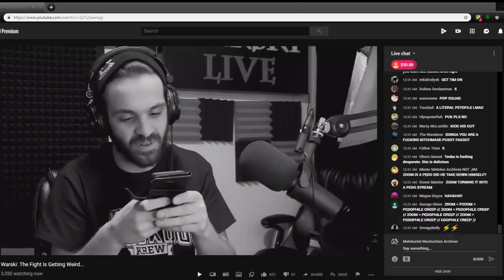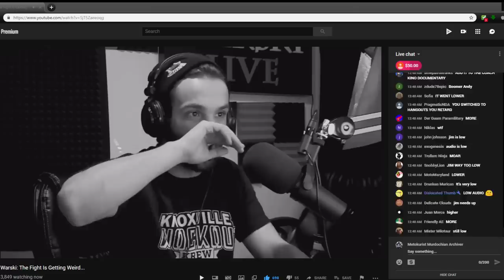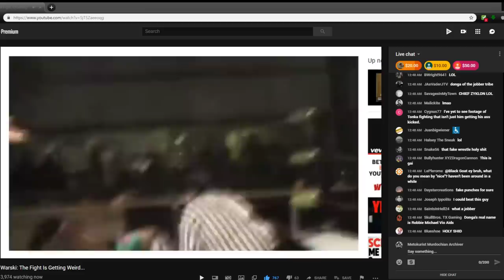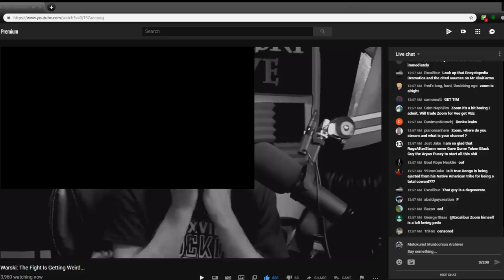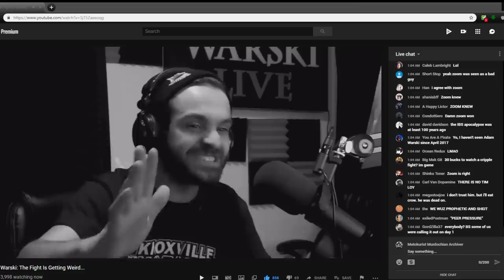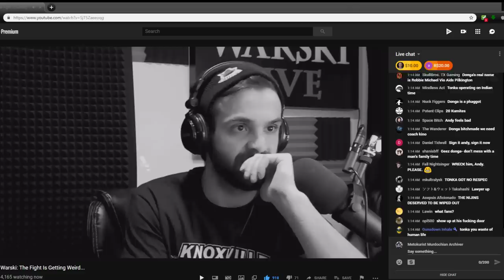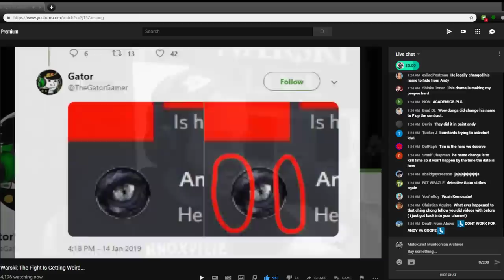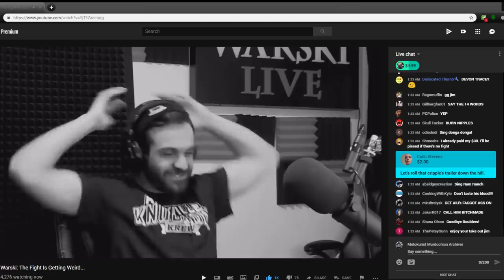Jim on | Warski: The Fight Is Getting Weird... | With Chat and Timestamps